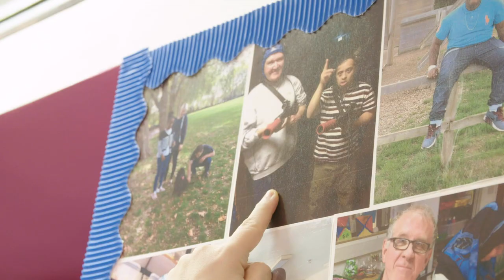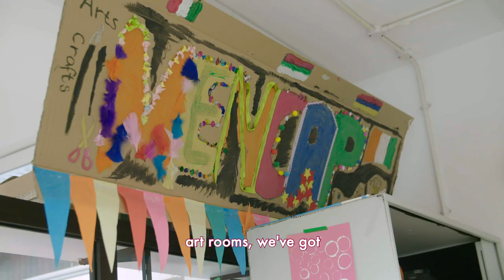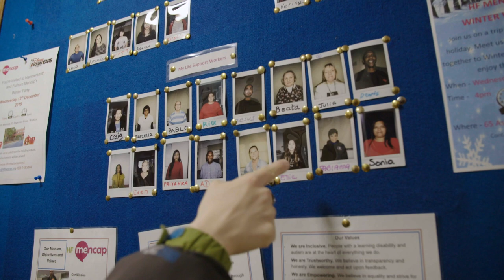'By My Side' - HF Mencap Documentary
Here's a documentary we made with HF Mencap.

We hope it creates greater awareness around support work and learning disabilities. Mainly, we hope it's fun to watch because it was definitely fun to make!

Taken from the debut album 'Human Magic' out now.